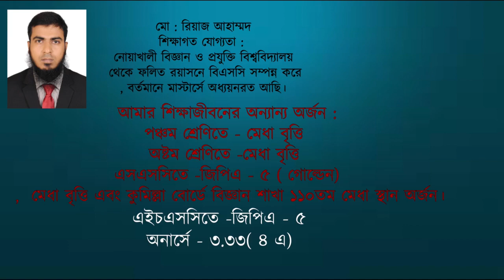মানসিক দক্ষতার সম্পর্ক/ mental ability part 1/ relationship